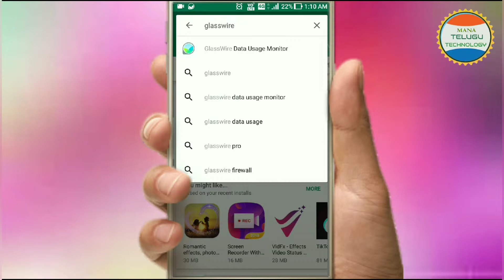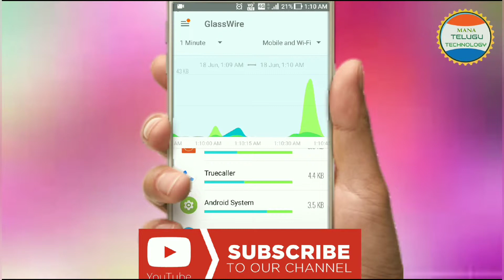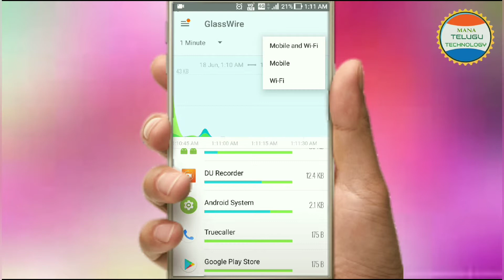How to know that how much data using by each mobile app in your phone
This is the Process for How to know that how much data in phone using by which app in telugu